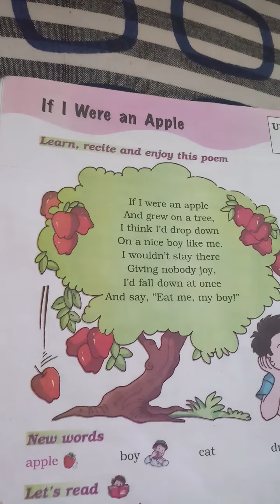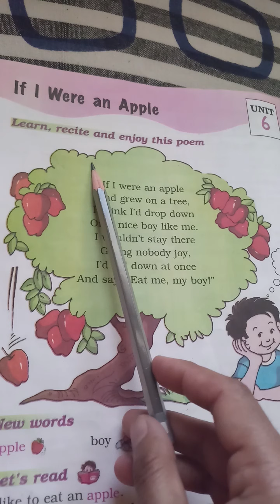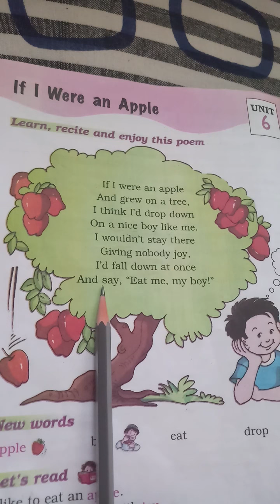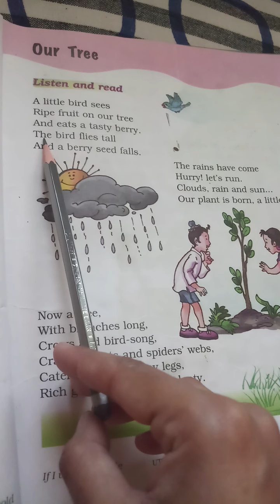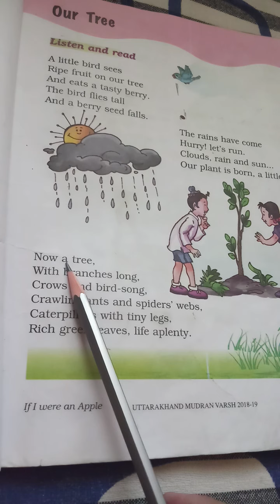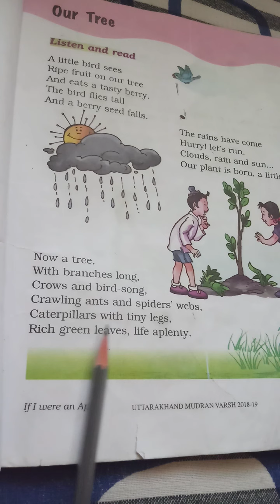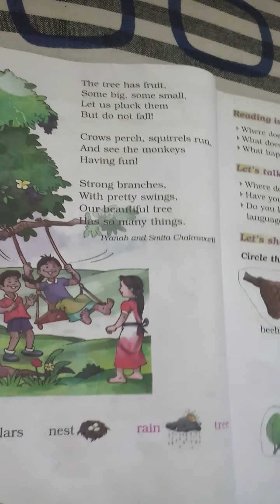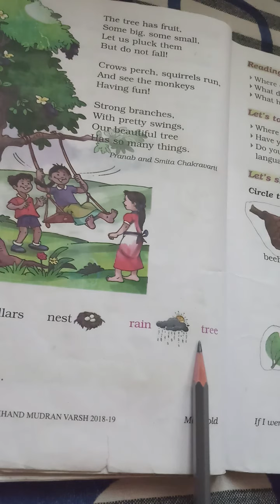NCERT - ENGLISH , CLASS - 1, UNIT - 6, Chapter -11 (If I.....) Video-1+Chap - 12 (Our Tree) Video -1